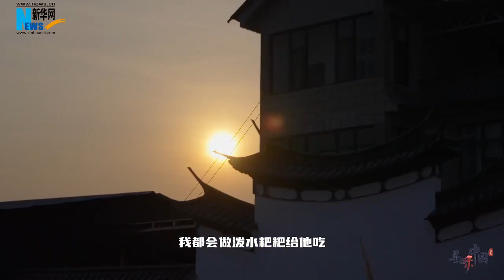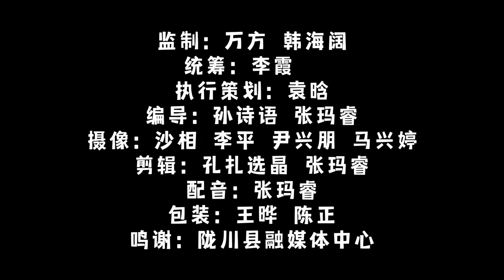寻味中国 ~ 这里不仅有泼水节，还有泼水粑粑呀！